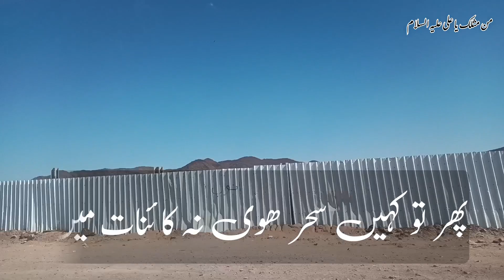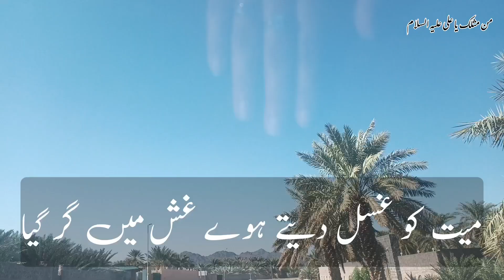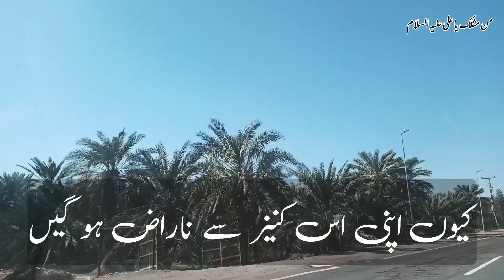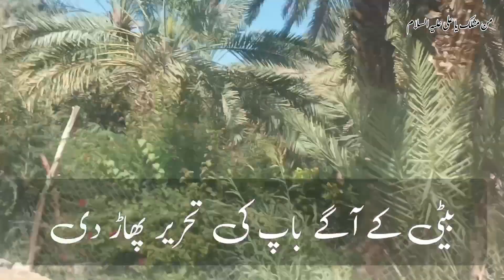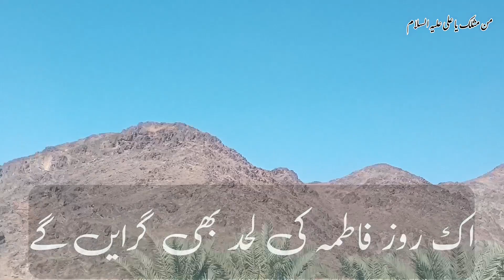Jub Dukht e Rasool hue Dafan Raat Mea || Bagh e Fidak Ki Zayarat || Madinah || Heart Touching Noha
𝐉𝐮𝐛 𝐃𝐮𝐤𝐡𝐭 𝐞 𝐑𝐚𝐬𝐨𝐨𝐥 𝐇𝐮𝐢 𝐃𝐚𝐟𝐚𝐧 𝐑𝐚𝐚𝐭 𝐦𝐞𝐚
𝐏𝐡𝐫 𝐓𝐚𝐮 𝐊𝐚𝐡𝐢𝐧 𝐒𝐞𝐡𝐚𝐫 𝐍𝐚 𝐡𝐮𝐢 𝐊𝐚𝐢𝐧𝐚𝐚𝐭 𝐦𝐞𝐚

𝐍𝐨𝐡𝐚 𝐊𝐡𝐚𝐰𝐚𝐧 =𝐀𝐦𝐦𝐚𝐫 𝐑𝐢𝐳𝐯𝐢

𝐊𝐚𝐥𝐚𝐦 = 𝐀𝐦𝐦𝐚𝐫 𝐑𝐢𝐳𝐯𝐢

Bibi Zahra SA Video Play list